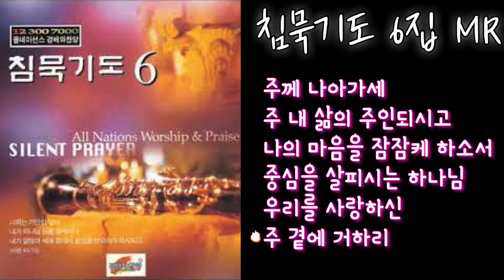경배와찬양 침묵기도6집 MR